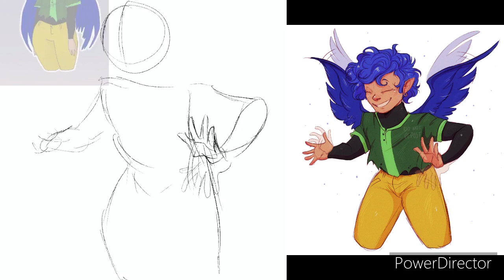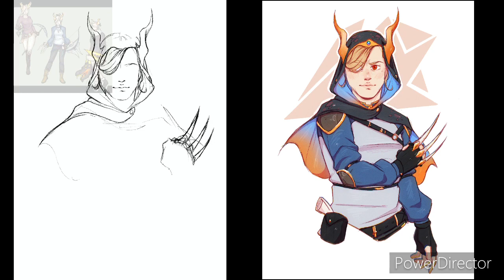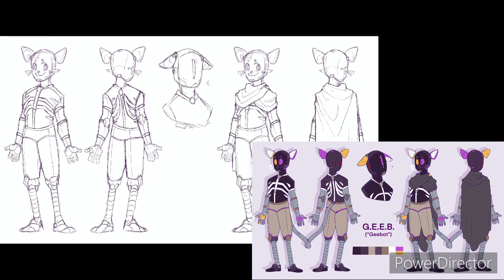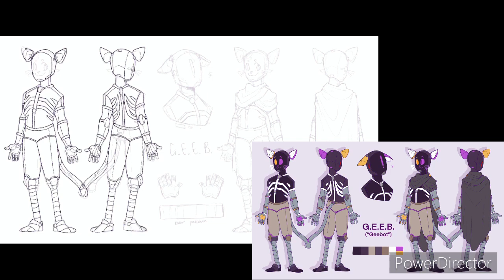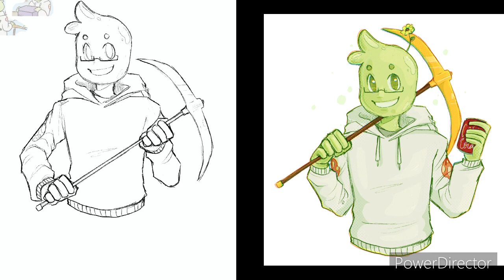7 Speedpaints? | Procreate Commissions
Hello again, friends! Haven’t uploaded in a while because of some projects on the side (all of which are animatics). BUT I’ve done quite a few commissions recently (much much more than these in the video) and chose a few of my favorites to throw together in a speedpaint compilation.

Granted, my editing skills are pretty shabby in this case but it was still fun to go through and pick some out that I’m sure you all might enjoy. I like to show the kind of ‘Behind the Scenes’ work of my drawings and if you see your commission then hello to you especially :)

Editing- PowerDirector
Hardware- iPad 9.7” (not the pro) and Apple Pencil
Software- Procreate

Music